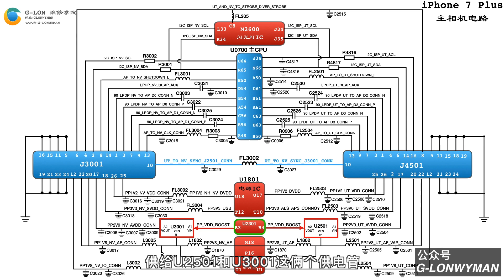G-LON.Fix iPhone 7P Camera Failure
Fix iPhone 7P Camera failure